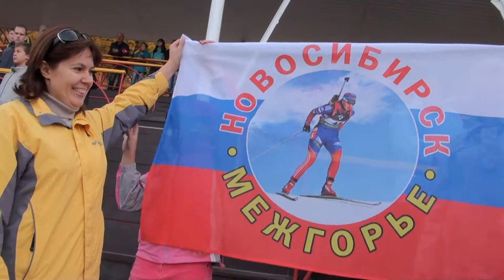Косинова Мария о летнем биатлоне